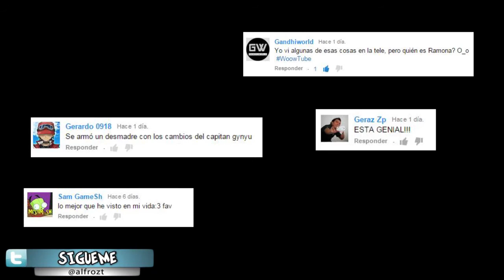ZELDA: MAJORA'S MASK | ODOLWA | 5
Templo del bosque catarata, el primero de Majora's mask donde le damos una putiza a Odolwa y recolectamos todas las hadas :D

APLICACION

* PSN: Frost_cV
* WII U Alfonzy
* STEAM carvelxd